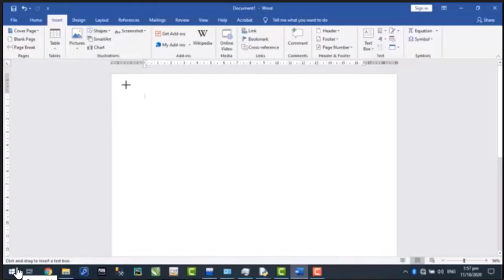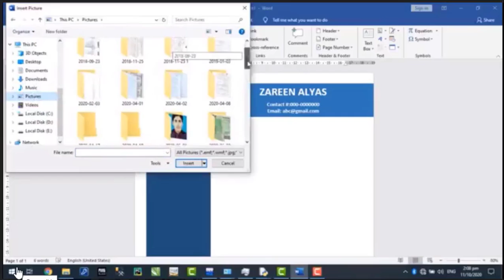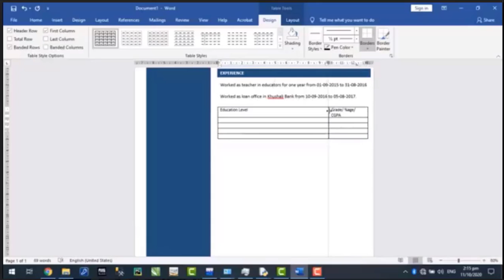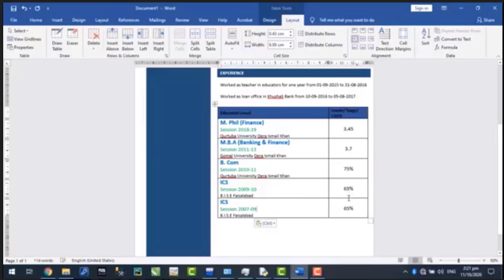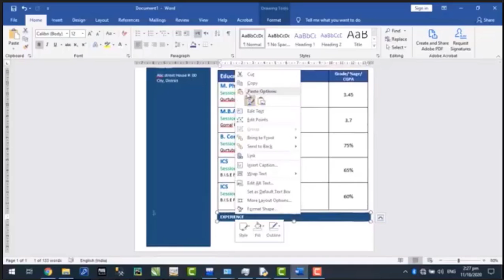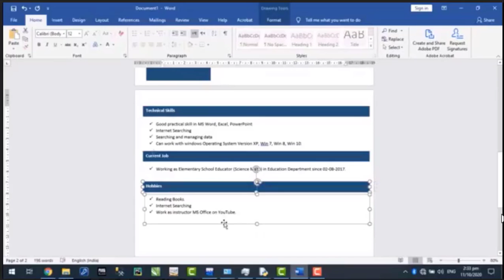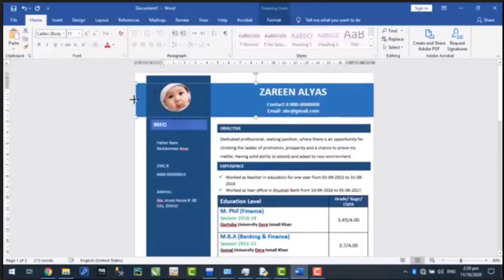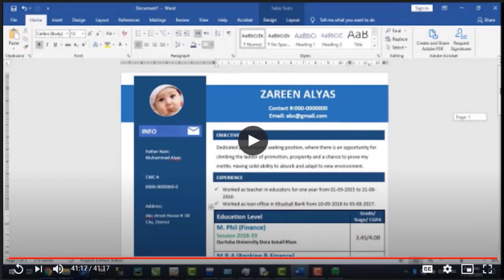Learn MS Word in hindi/urdu part 27- how to make CV in ms word 2016 in 2021|By Zareen Alyas | SSTLab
Learn MS Word in hindi/urdu part 27 - how to make CV in ms word 2016 | By Zareen Alyas | SSTLab
how to make cv in word